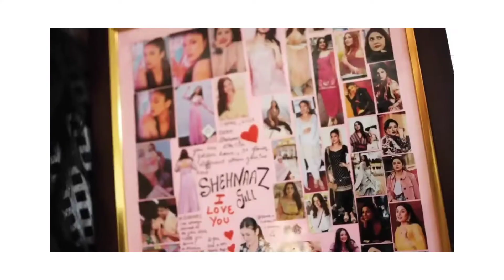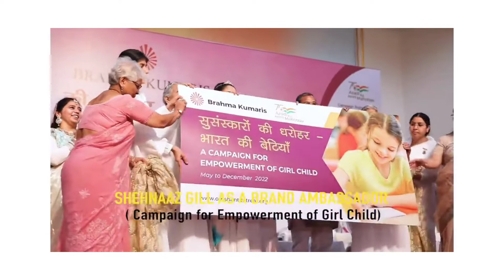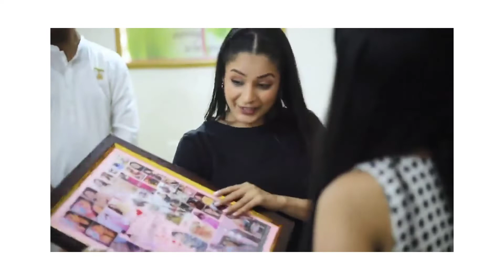Strong Girl Shehnaz Gill Visit to Brahmakumaris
Shehnaz Gill recent Visit to Brahmakumaris,she is a strong girl,her life journey teaches us to be strong whatever's life situations